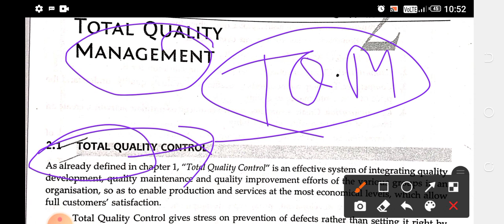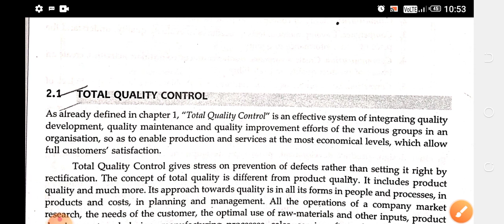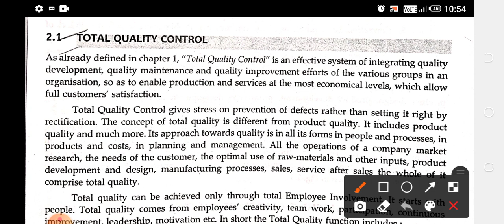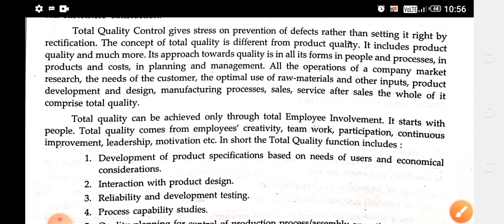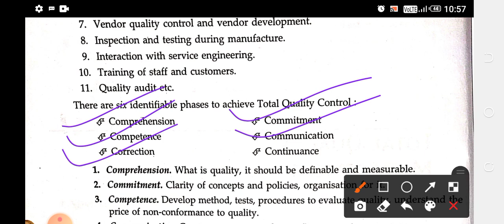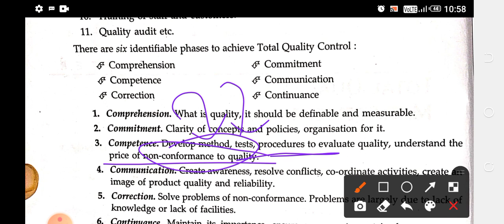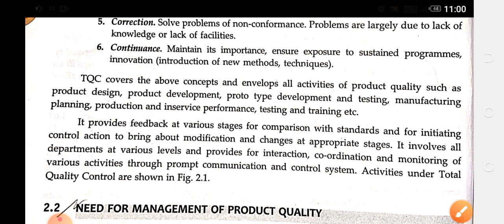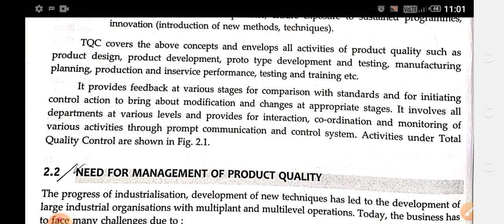Total Quality Control, Total Quality Management, Total Quality Function,6 Phases to Achieve TQM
Total Quality Control,
Total Quality Management,
 Total Quality Function,
6 Phases to Achieve TQM